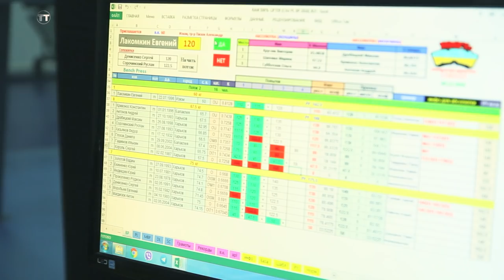Чемпионат Украины по пауэрлифтингу и жиму лёжа RAW 100% 2018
letyshops экономь до 30% в любом магазине